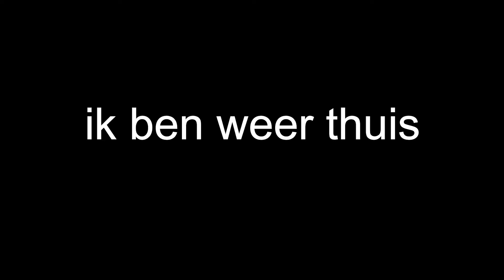ik ben een kleine bangerik!